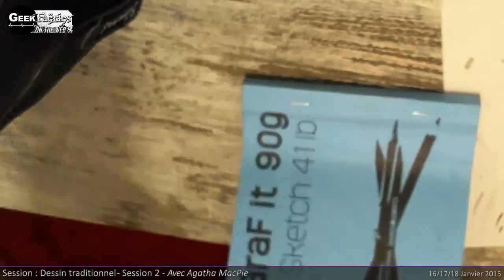Dessin Traditionnel par Agatha MacPie (Session 1) - Geek Faëries On The Web V3.0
Cette vidéo est un replay de la troisième édition de des Geek Faëries On The Web V3.0, un festival geek en live streaming, gratuit et accessible à tous, en direct, sur internet !

Retrouvez la prochaine édition des Geek Faëries On The Web du 15 au 17 Janvier 2015 !

Des problèmes de synchronisation du son sont présents sur les vidéos, nous avons fait notre possible pour régler ce problème, causé par un crash de serveur suivit d’une restauration des données. Ce même problème est responsable du délai pour poster le replay. Merci de votre compréhension

Musique d’introduction : Magnanym
Animation 3D : Diony